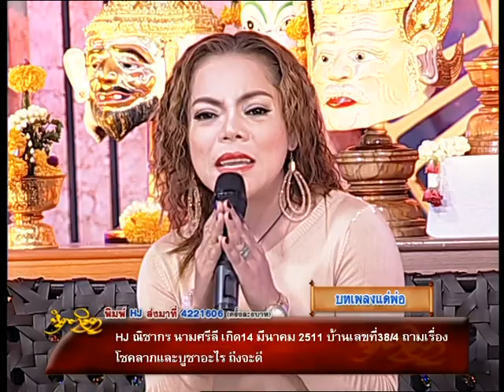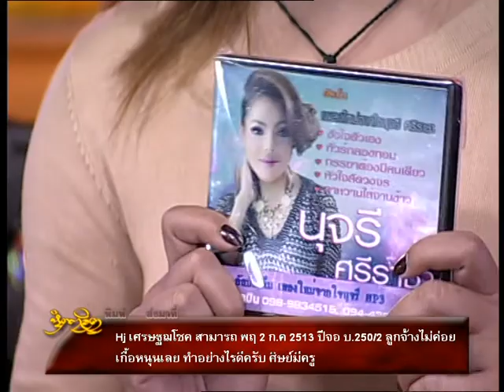รายการหัตถจิต | 12/03/58 | EP 2/4